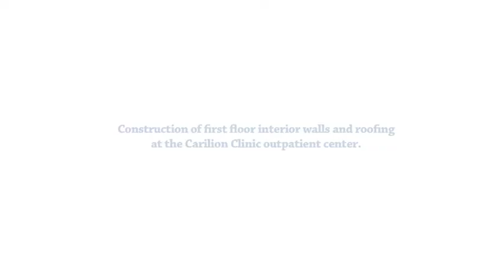Construction Update at Carilion Clinic Outpatient Center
Watch the April update on Carilion Clinic's new outpatient center on Franklin Road in Roanoke.